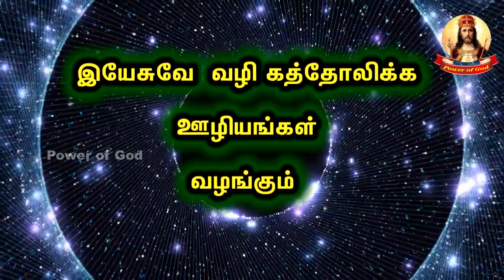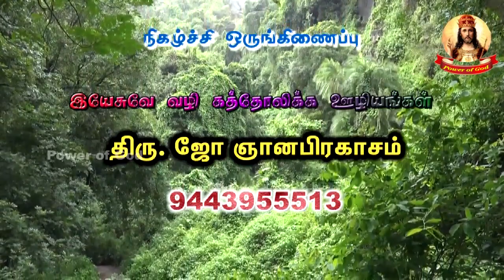திருவிவிலியம் - ஒபதியா(விளக்கவுரை, பிரிவு - 01)